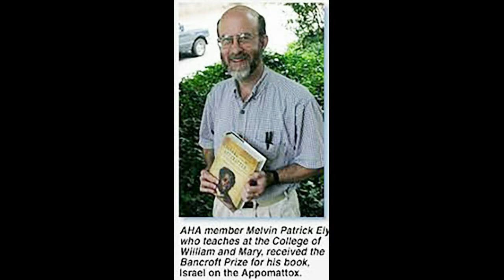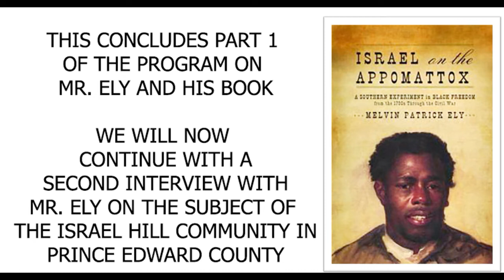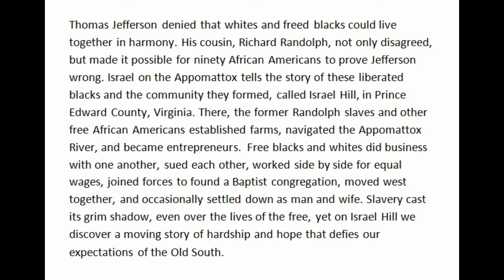Israel Hill on the Appomattox with author Dr. Melvin Ely.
The presentation, recorded at the May 17, 2005 Farmville-Prince Edward Historical Society meeting, features Dr. Melvin P. Ely discussing his research on the Israel Hill community of free blacks in Farmville, their history, and his book, Israel on the Appomattox.